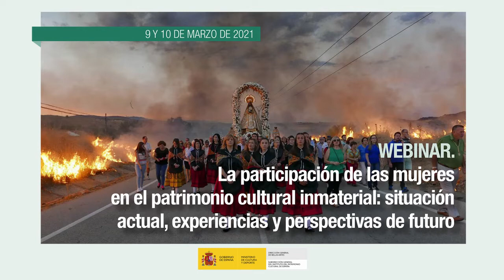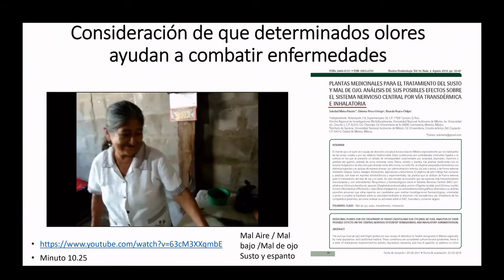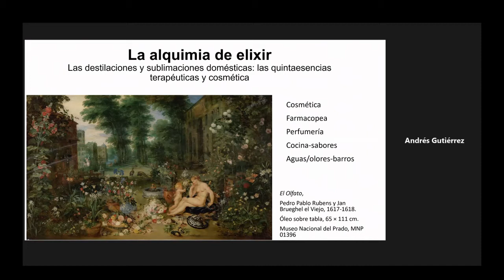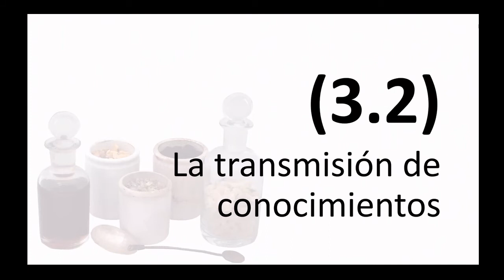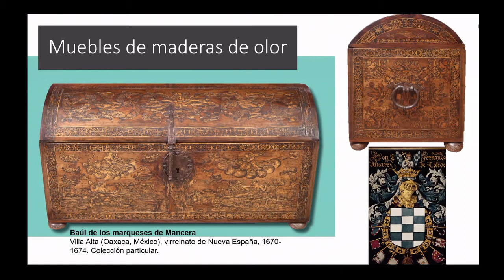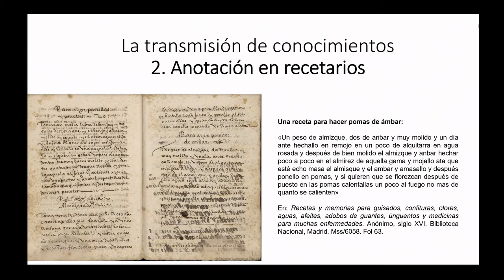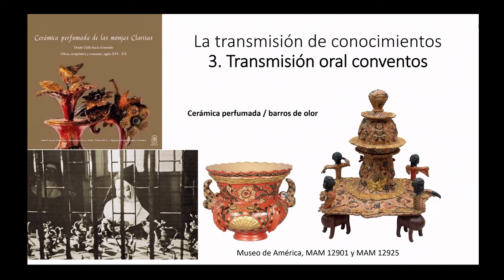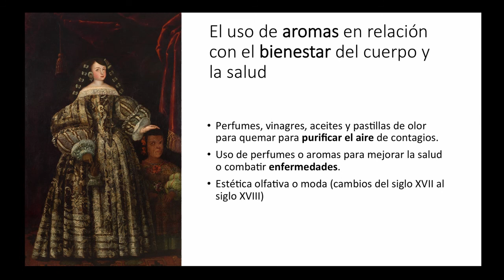Andrés Gutiérrez. Más que perfume. Patrimonio inmaterial sensorial y damas del siglo XVII español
El responsable del departamento de América Precolombina en el Museo de América, Andrés Gutiérrez habló sobre patrimonio inmaterial sensorial y transmisión de conocimientos en la elaboración de fragancias y sabores a través de la documentación de archivo relacionada con los bienes de Doña María Luisa de Toledo.